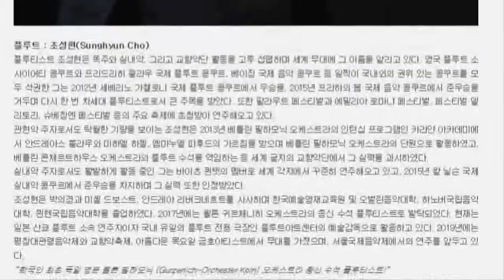[20.02.14] 대구시립교향악단 - 제463회 정기연주회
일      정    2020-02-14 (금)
시      간    19:30
장      소    대구콘서트하우스 그랜드홀
금      액    R 30,000원 / S 16,000원 / H 10,000원
관람시간    90분 내외
관람등급    초등학생 이상
주최/주관  대구시립교향악단 / 대구시립예술단

★티켓오픈: 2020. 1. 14. Tue. 2:00PM★

- 티켓 오픈 일정은 내부 사정에 따라 변경될 수 있습니다.

★ 모든 할인은 중복 적용 불가! 공연 당일 할인의 증빙자료(신분증, 국가유공자증, 장애인등록증 등) 미 지참 시, 현장에서 차액 부과

10% 할인
- 대구콘서트하우스 홈페이지 예매시 [회원 할인가 선택!]
- dg티켓(공연정보센터) 방문 구매시 [국채보상공원 내 구,삼덕파출소 옆 /매주 월요일 휴무 ☎422-1255]

20% 할인
- 예술인패스카드- 본인만

30% 할인
- 20인 이상 단체
- 6개공연 패키지 - 패키지할인 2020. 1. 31(금) 5:00PM 까지만 예매,취소 가능!

50% 할인
- 학생 [초,중,고,대학생 중 만24세 이하자 - 학생증, 등본 등과 같이 만24세 이하임을 증명할수 있는 증빙자료 지참!]
- 장애의 정도가 심한 장애인(前,1~3급) - 동반1인까지
- 장애의 정도가 심하지 않은 장애인(前,4~6급) - 본인만
- 65세 이상 경로 - 본인만
- 국가유공자 및 배우자 - 본인만
- 문화누리카드 결제 시 - [권종 직접선택 후, 문화누리카드로 결제]

[공지사항]
- 예매 오픈 : 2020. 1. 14 (화) 오후2시 예정!
- 예매 기간 : 공연 당일 오후3시 까지 예매 가능
- 예매 취소 : 공연 전일 오후5시 까지만 취소 가능 (공연 당일은 취소 및 환불 불가)

- 패키지 예매 및 취소 기간은 아래 참조! ​​

- 취소 시 수수료와 할인에 대한 차액 부과는 공연장 정책을 따릅니다. (패키지 티켓 포함)

[주의사항]
- 대구콘서트하우스 2,3층 발코니석 (BL3,4,5,6구역)은 초등학생 관람 시, 안전에 각별한 주의 부탁드립니다.
- 공연이 시작되면 중간입장이 제한될 수 있으니 입장시간을 꼭 지켜 주십시오.
- 미취학 아동은 입장이 불가능하며, 공연의 일시, 장소, 프로그램 등은 사정에 의해 변경될 수 있습니다.
- 대구콘서트하우스는 대중교통을 이용하여 오시면 더욱 좋습니다!​

대구시립교향악단 2020 상반기(2~7월)

정기연주회 티켓오픈  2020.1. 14(Tue) 2:00PM~

■ 예매 방법
1. 대구콘서트하우스 홈페이지 예매 (회원가입 필수) - 10% 할인
2. DG티켓츠 방문 구매 - 10%할인
3. 인터파크 인터넷 인터파크 콜센터 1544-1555
4. 시립교향악단 방문, 전화 예매 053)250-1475

■ 패키지 티켓 30% 할인

■ 패키지 티켓 주의사항
- 패키지 티켓예매 및 취소 가능 기간 : 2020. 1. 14 (화) 2:00PM ~ 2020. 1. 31 (금) 5:00 PM

※ 패키지 티켓은 명시된 기간 안에만 예매 가능하며, 이후 취소 및 변경은 불가합니다.

- "6개 공연 패키지" 할인권종을 직접 선택하여야 합니다.
-  패키지 티켓은 좌석등급 교차선택 가능하며, 반드시! 6개 공연 모두 동일 매수로 예매하여야 합니다.
(동일매수가 아닐 시, 전체 자동취소 처리 됩니다 - 무통보취소!)
-  6개 공연 미 예매, 혹은 부분 취소 시, 6개 공연 전체 자동 취소 처리 됩니다. (무통보 취소!)

■ 기타 참고 사항
. 시립교향악단 사무실 전화 예매는 평일 9:00AM~6:00PM 만 가능합니다.(점심시간 12시~13시 제외)
. 취소가능 기한 내 취소 시, 수수료와 할인에 대한 차액 부과는 대구콘서트하우스 공연장 정책을 따릅니다. (패키지 티켓 포함)
. 티켓오픈 당일은 시립교향악단 사무실 문의가 많아, 전화연결이 늦어지거나 힘들 수 있사오니 이점 양해 부탁드립니다.
. 시립교향악단 티켓오픈 관련 정보 및 공연안내 문자서비스를 받고자 하는 분은 교향악단 사무실로 신청바랍니다. ☎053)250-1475

대구 공연 정보는 여기에 다 있다 티스토리입니다.